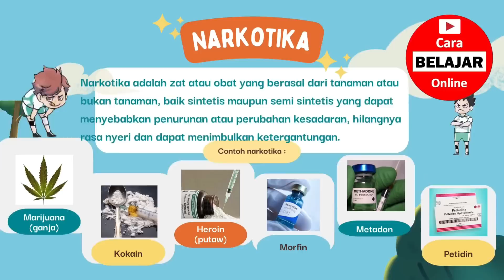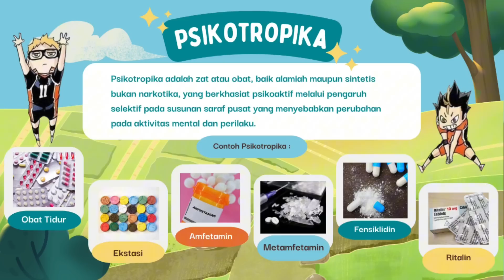Bahaya Narkoba Narkotika Zat Adiktif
Bahaya Narkoba Narkotika Zat Adiktif atau diterjemahkan dalam Bahasa Inggris sebagai Dangers of Drugs Narcotics Addictive Substances merupakan video Pembelajaran Mata Pelajaran Ilmu Pengetahuan Alam (IPA) tentang Bahaya Zat Adiktif @CBO ( Bahaya Narkoba Narkotika Zat Adiktif.mp4 ) yang dipersembahkan untuk umum oleh Channel Cara Belajar Online atau CBO Channel. Anda juga dapat menambah wawasan anda dengan membuka artikel tentang Expression of Asking and Giving Opinion di URL di website kami Ruang Sumber Belajar.
Selain Video Pembelajaran Mata Pelajaran Ilmu Pengetahuan Alam (IPA) tentang Bahaya Narkotika carabelajaronline ini, anda juga dapat melihat video-video Pembelajaran atau Tutorial lainnya, atau anda dapat membuka playlist kami pada CBO Channel ini. Anda dapat pula melihat video kami lainnya di platform TikTok dengan URL